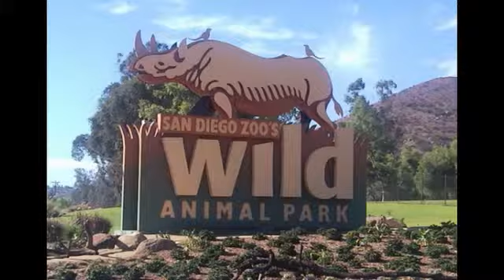San Diego Zoo at USA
The San Diego Zoo is a zoo in Balboa Park, San Diego, California housing over 3,700 animals of more than 650 species and subspecies.[1] Its parent organization, San Diego Zoo Global, is the largest zoological membership association in the world, with more than 250,000 member households and 130,000 child memberships, representing more than a half million people.[6] San Diego Zoo pioneered the concept of open-air, cageless exhibits that re-create natural animal habitats.[7] It is one of the few zoos in the world that houses the giant panda.[8] In 2013 the Zoo added a new Koalafornia Adventure, providing an Australian experience. [9] More info
san diego zoo panda cam
San Diego Zoo
hotels near san diego zoo
san diego zoo hours
san diego zoo global condor cam video